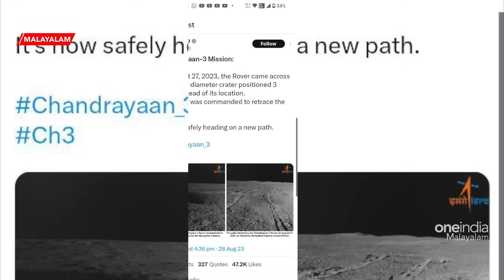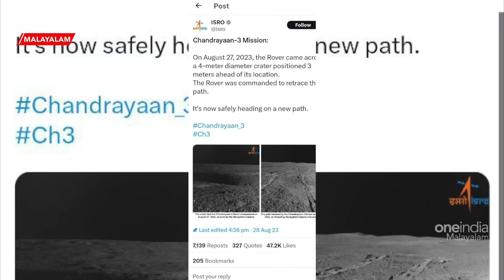തടസങ്ങള്‍ എല്ലാം നീങ്ങി പ്രഗ്യാന്‍ മുന്നോട്ട്; നിണായക വിവരങ്ങള്‍ പുറത്ത് | Pragyan Rover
ISRO: Pragyan is on the way to reveal more discoveries about Moon | ചന്ദ്രയാനിലെ പ്രഗ്യാന്‍ റോവറിനെ കുറിച്ചുള്ള കൂടുതല്‍ വിവരങ്ങള്‍ പുറത്തുവിട്ട് ഐഎസ്ആര്‍ഒ. ചന്ദ്രനിലെ രഹസ്യങ്ങള്‍ തേടിയുള്ള പര്യവേഷണമാണ് റോവര്‍ ആരംഭിച്ചിരിക്കുന്നത്.

~PR.18~ED.22~HT.22~